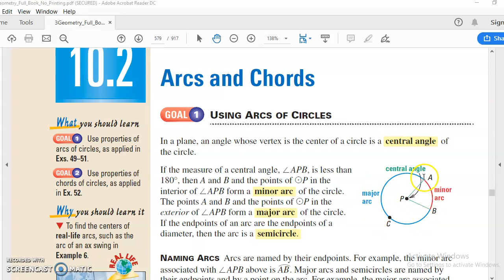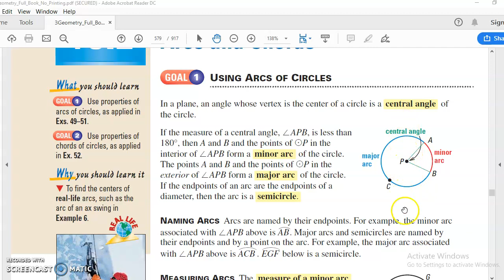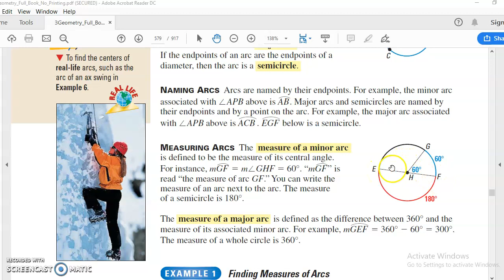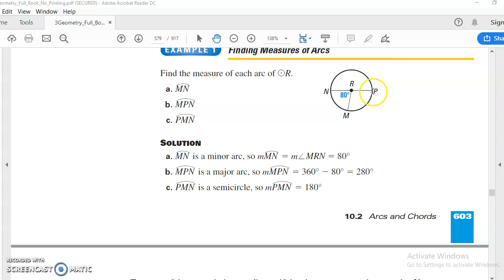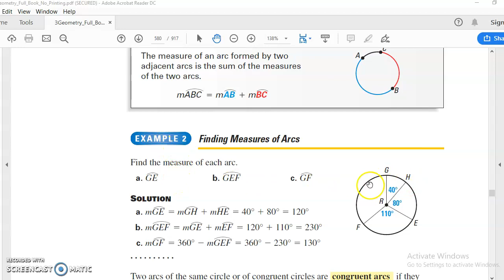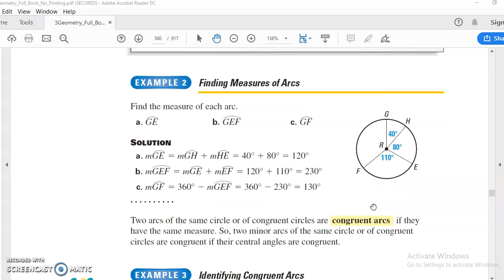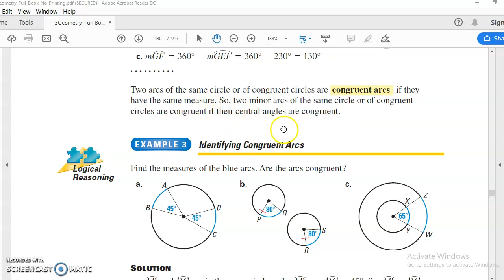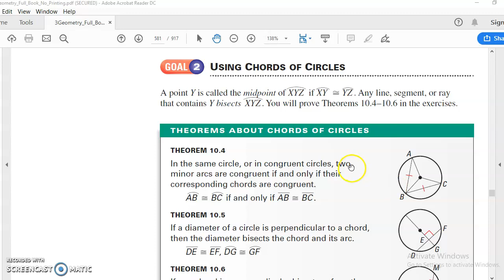GEOMETRI PERTEMUAN 6 PART 3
ARCS AND CHORDS
Busur dan Tali Busur
Sudut pusat lingkaran .
Busur minor.
Busur mayor.